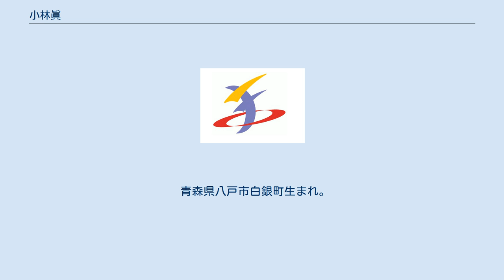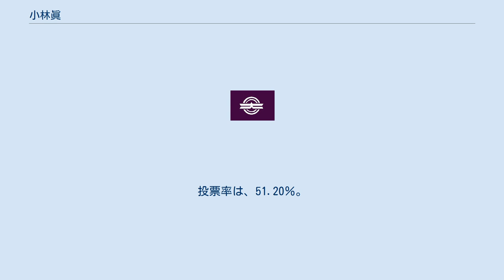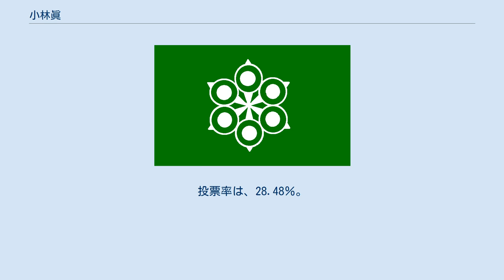小林眞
小林 眞（こばやし まこと、1950年5月14日 - ）は、日本の政治家、元官僚。
青森県八戸市長（4期）。
八戸圏域水道企業団企業長。
 青森県八戸市白銀町生まれ。
八戸市立第二中学校、青森県立八戸高等学校、東北大学法学部卒業。
1975年に青森県庁に入庁するが、1979年に改めて自治省に入省。
1991年から埼玉県浦和市企画部長を務め、浦和・大宮・与野3市の合併に伴うさいたま市の政令指定都市への格上げを推進した。
1997年に自治省に復職。
2005年9月13日、総務省自治財政局財務調査官を最後に退官した。
 2005年10月30日執行の八戸市長選挙に大島派無所属で立候補し、田名部派無所属現職の中村寿文を破り初当選。
得票数は、小林：54,745票、中村：51,557票。
 2009年10月25日執行の八戸市長選挙に大島派無所属で立候補し、田名部派無所属新人の三浦博司と無所属新人の千葉和男を破り再選。
 2013年10月27日執行の八戸市長選挙に大島派無所属で立候補し、無所属新人の清水文雄と無所属新人の久保沢鉄男を破り3選。
得票数は、小林：44,526票、清水：8,370票、久保沢：1,841票。
 2017年10月22日執行の八戸市長選挙に大島派無所属で立候補し、共産党新人の松橋三夫と無所属新人の清水文雄を破り4選。
得票数は、小林：72,718票、松橋：13,889票、清水：10,564票。